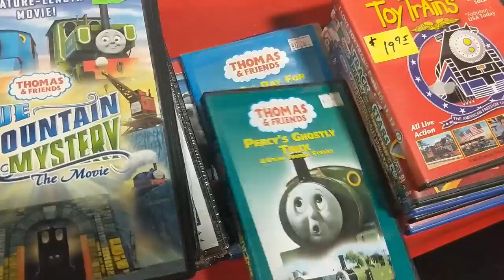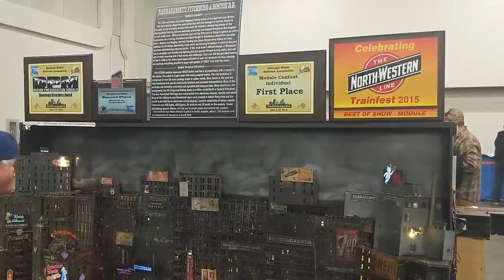Train Convention 2018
Annual video, hope you enjoy. It's one of the rare videos where I don't say a word.